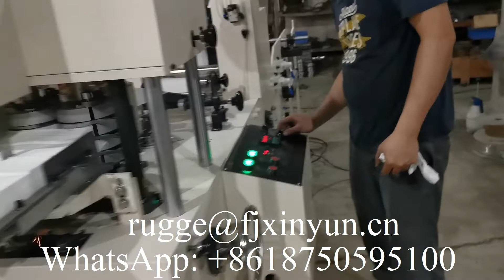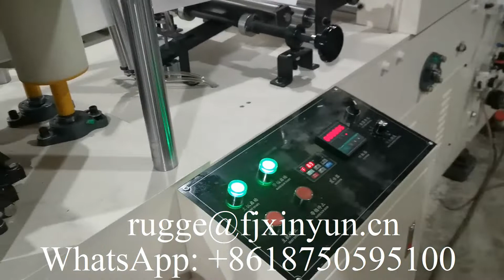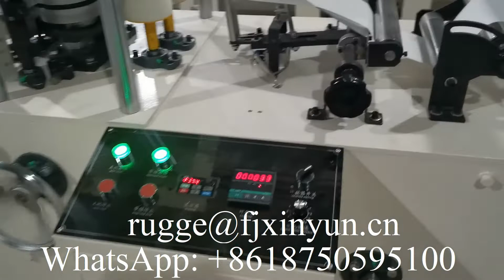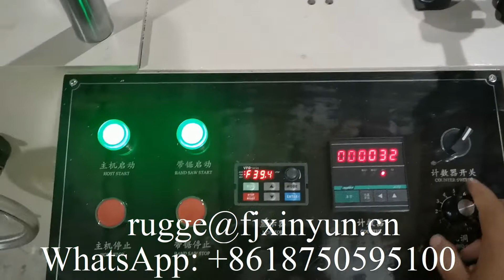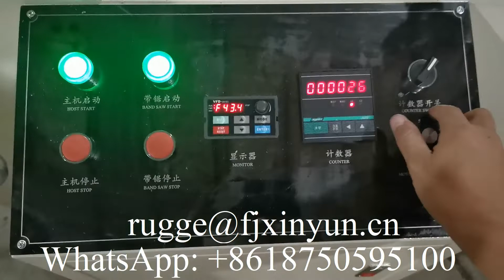How to operate automatic folding napkin tissue paper making machine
XY-OQ-7000A How to operate automatic folding napkin tissue paper making machine